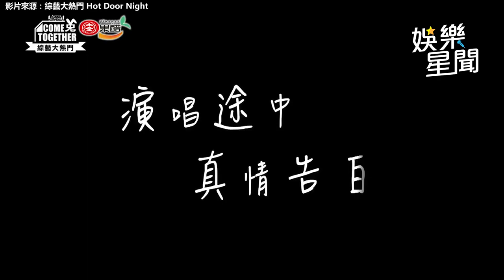《大熱門》過年野炊大咖雲集！鹿希派合唱憲哥後突道歉｜娛樂星聞